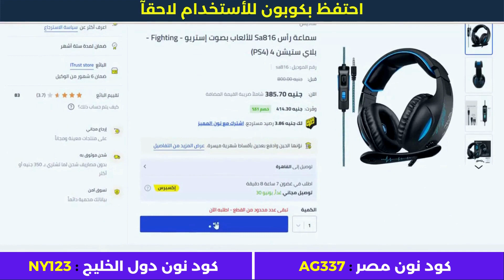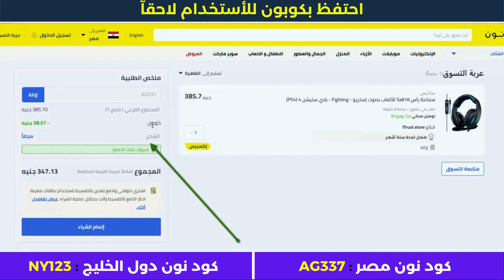وين احط كود خصم نون | كيف اضيف كود خصم نون | كوبون_نون_مصر 😍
• كود خصم أمريكان إيجل : AGRY
• كود خصم ليفل شوز : LV35
• كود خصم مودانيسا : FZ50
• كود خصم نون مصر : AG337
• كود نون دول الخليج : NY123
• كود خصم سيفي : CCC72
• كود نمشي : GOAL3